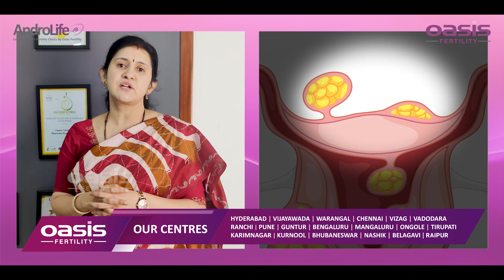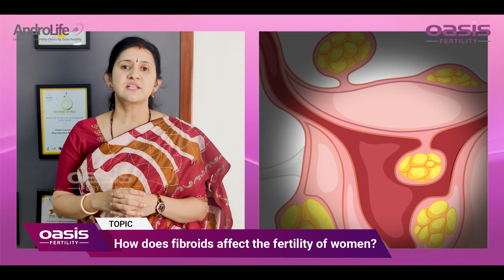How does fibroid affect the fertility of the women? || Dr.Meghana || Oasis Fertility || HSR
Watch the Session on Watch the Session on "How does fibroid affect the fertility of the women?  " By Dr.Meghana Clinical Head & Fertility Specialist at Oasis Fertility.

INSTAGRAM By Dr.Meghana Clinical Head & Fertility Specialist at Oasis Fertility.